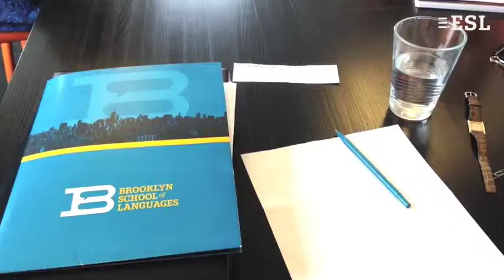École de langues Brooklyn School of English, New York